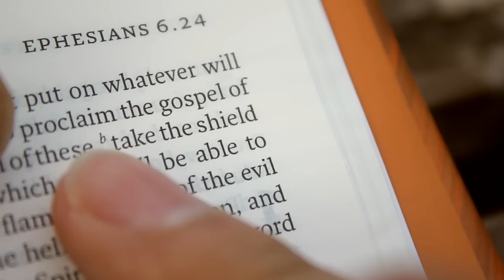The Whole Armor of God (Ephesians 6)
A quick video I've been asked to make for childrens' work in churches. Based on Ephesians chapter 6:10-18...

A final word: Be strong in the Lord and in his mighty power. Put on all of God's armor so that you will be able to stand firm against all strategies of the devil. For we are not fighting against flesh-and-blood enemies, but against evil rulers and authorities of the unseen world, against mighty powers in this dark world, and against evil spirits in the heavenly places.

Therefore, put on every piece of God's armor so you will be able to resist the enemy in the time of evil. Then after the battle you will still be standing firm. Stand your ground, putting on the belt of truth and the body armor of God's righteousness. For shoes, put on the peace that comes from the Good News so that you will be fully prepared. In addition to all of these, hold up the shield of faith to stop the fiery arrows of the devil. Put on salvation as your helmet, and take the sword of the Spirit, which is the word of God.

Pray in the Spirit at all times and on every occasion. Stay alert and be persistent in your prayers for all believers everywhere.